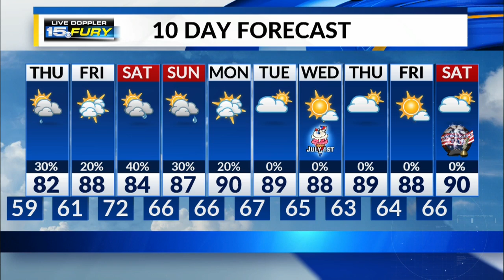Wednesday Night Forecast Update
Lows in the 50s tonight, high in the 80s tomorrow